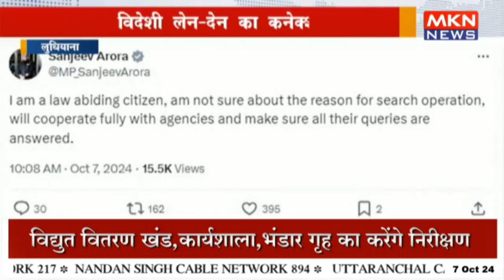पंजाब में AAP सांसद के घर ED की रेड